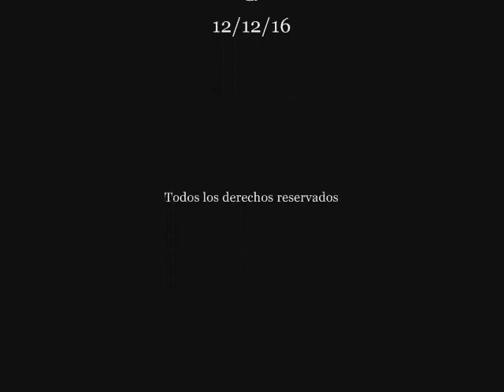BLAS DE LEZO (Año 1689) Pasajes de la historia (La rosa de los vientos)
Capitulo completo de la serie "Pasajes de la historia", sección del programa "La rosa de los vientos" dedicado al Almirante Blas de Lezo (Año 1689), todo el merito es de su director y locutor J.A. Cebrian, d.e.p.